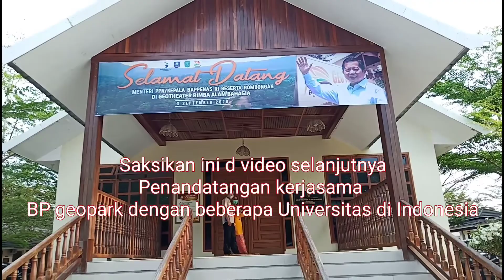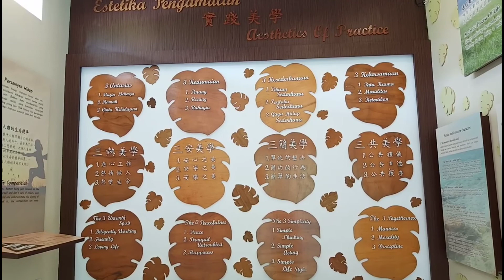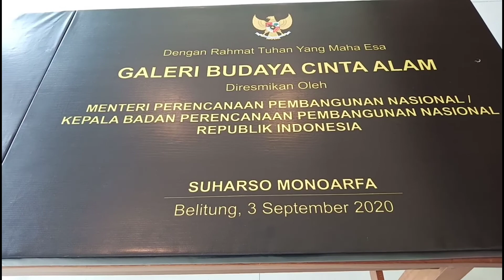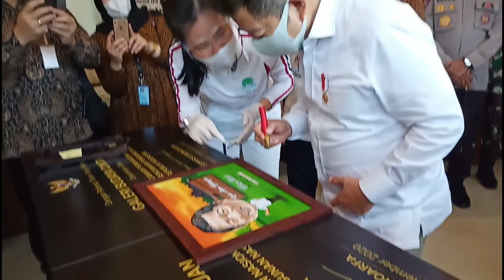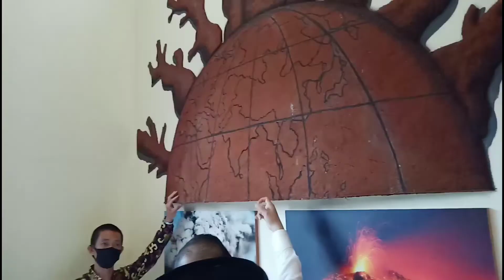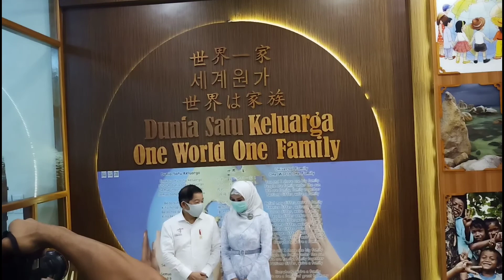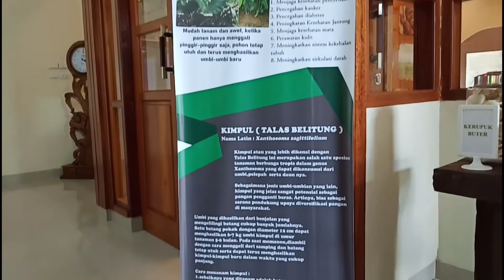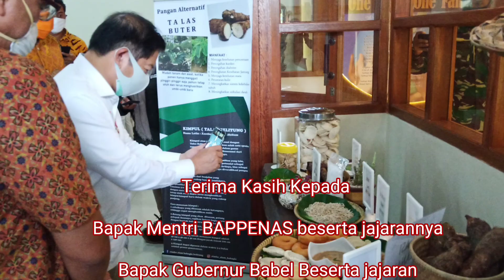Peresmian bank sampah & galery budaya cinta alam RAB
Selamat datang di Vlog saya ijinkan kali ini saya mempersembahkan acara Peresmian Galery cinta alam n bank sampah Rimba Alam Bahagia Belitung
pariwisata lampung barat,
pariwisata solo,
pariwisata bali,
pariwisata jogja,
pariwisata indonesia,
pariwisata bandung,
pariwisata malang,
pariwisata aceh,
pariwisata adalah,
pariwisata alam,
pariwisata alor,
pariwisata ambon,
pariwisata ancol,
pariwisata arab saudi,
pariwisata ambarawa,
pariwisata bantul,
pariwisata banyuwangi,
pariwisata bogor,
pariwisata bondowoso,
pariwisata bali dibuka,
pariwisata batu malang,
bus pariwisata b coach,
pariwisata cirebon,
pariwisata cianjur,
pariwisata ciwidey,
pariwisata china,
pariwisata dieng,
pariwisata di amerika,
pariwisata di bali,
pariwisata dieng wonosobo,
pariwisata demak,
pariwisata deli serdang,
pariwisata di malang,
pariwisata di jogja,
pariwisata eropa,
pariwisata era 5.0,
santri pariwisata episode 19,
santri pariwisata episode 1,
santri pariwisata episode 17,
bus pariwisata executive class,
santri pariwisata episode 11,
santri pariwisata episode 16,
pariwisata flores,
bus pariwisata full strobo,
bus pariwisata fajar transport,
bus pariwisata full variasi,
oa pariwisata flotim 2019,
bus pariwisata full musik,
bus pariwisata falisha,
fakultas pariwisata,
pariwisata guci jawa tengah,
pariwisata gunung kidul,
pariwisata garut,
pariwisata hiu,
pariwisata halal,
pariwisata hawai malang,
pariwisata hambalang,
pariwisata heha jogja,
pariwisata hancur,
pariwisata harau,
pariwisata indramayu,
pariwisata internasional,
pariwisata india,
pariwisata israel,
pariwisata indonesia dimata dunia,
pariwisata indonesia 2018,
pariwisata ipb,
pariwisata jawa tengah,
pariwisata jawa timur,
pariwisata jambi,
pariwisata jember,
pariwisata jakarta,
pariwisata jepara,
pariwisata jepang,
pariwisata kuningan jawa barat,
pariwisata kebumen,
pariwisata kediri,
pariwisata klaten,
pariwisata karawang,
pariwisata kalisuci,
pariwisata kalimantan selatan,
pariwisata karanganyar jawa tengah,
ka pariwisata,
pt ka pariwisata,
pariwisata lombok,
pariwisata lampung,
pariwisata labuan bajo,
pariwisata lembang bandung,
pariwisata lumajang,
pariwisata lembata,
pariwisata lombok timur,
pariwisata majalengka,
pariwisata magelang,
pariwisata mojokerto,
pariwisata malang terbaru,
pariwisata medan,
pariwisata manado,
pariwisata magetan,
pariwisata ntt,
pariwisata ngawi,
pariwisata nganjuk,
pariwisata new normal,
pariwisata nias,
pariwisata ntb,
pariwisata negeri diatas awan,
pariwisata nusa penida,
pariwisata oleng,
pariwisata owabong purbalingga,
bus pariwisata oleng,
bus pariwisata oleng dj,
mobil pariwisata oleng,
ebs3 pariwisata oleng,
mobil bus pariwisata oleng,
mini bus pariwisata oleng,
pariwisata purwakarta,
pariwisata ponorogo,
pariwisata padang,
pariwisata pakpak bharat,
pariwisata pemalang,
pariwisata pacitan,
pariwisata palembang,
pariwisata pangandaran,,
pariwisata riau,
pariwisata raja ampat,
pariwisata raja ampat papua,
pariwisata rote ndao,
pariwisata rumah hantu,
pariwisata semarang,
pariwisata semilir semarang,
pariwisata sumbar,
pariwisata sumba,
pariwisata sukabumi,
pariwisata semarang jawa tengah,
pariwisata sumut,
pariwisata toraja,
pariwisata tulungagung,
pariwisata tawangmangu,
pariwisata temanggung,
pariwisata tegal,
pariwisata timor leste,
pariwisata terbaik di dunia,
pariwisata universitas brawijaya,
pariwisata ungaran,
pariwisata unas,
pariwisata vanuatu,
pariwisata vietnam,
pariwisata virtual,
pariwisata viral,
bus pariwisata vvip,
bus pariwisata vip,
pariwisata wonosobo,
pariwisata wonogiri,
pariwisata waruwangi,
pariwisata wakatobi,
pariwisata wbl lamongan,
pariwisata wonosalam,
pariwisata wae rebo,
pariwisata wonogiri jawa tengah,
livery bussid shd pariwisata,
livery pariwisata shd,
bus pariwisata shd,
pariwisata yogyakarta,
pariwisata yogyakarta terbaru,
pariwisata yang terkenal di indonesia,
pariwisata yang sudah dibuka,
pariwisata yang bagus,
dinas pariwisata yogyakarta,
bus pariwisata yhm trans,
bus pariwisata yogyakarta,
bus pariwisata ziarah,
bus zena pariwisata,
zhafira bus pariwisata,
santri pariwisata 19,
komunikasi industri pariwisata kelas 10,
santri pariwisata episode 12,
santri pariwisata episode 15,
pariwisata 2021,
pariwisata 2020,
mod bussid pariwisata 2020,
menteri pariwisata 2020,
putri pariwisata 2016,
putri pariwisata 2020,
putri indonesia pariwisata 2020,
bus pariwisata 2020,,
ebs 2 pariwisata,
bus pariwisata 2 tingkat,
bahasa inggris pariwisata 2,
bus pariwisata 3/4,
bus pariwisata 35 seat,
livery ebs 3 pariwisata,
livery ebs 3 pariwisata hr,
ebs 3 pariwisata,
bus ebs 3 pariwisata,
jetbus 3 pariwisata,
bus pariwisata 44 trans,
bus 3/4 pariwisata dijual,
bus 3/4 pariwisata,
ebs 4 pariwisata,
akas 4 pariwisata,
pariwisata 5.0,
bus pariwisata 50 seat,
bus pariwisata 59 seat,
interior bus pariwisata seat 59,
konvoi bus pariwisata pandawa 87,
naik bus pariwisata pandawa 87,
bus pariwisata 99